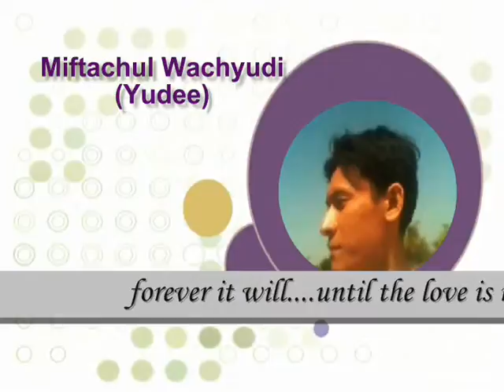never let go to the one their love